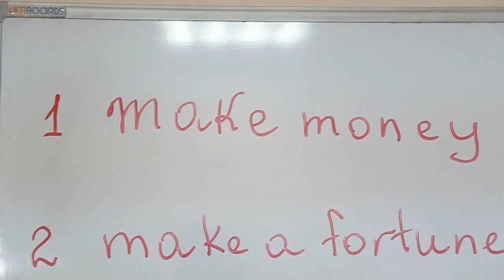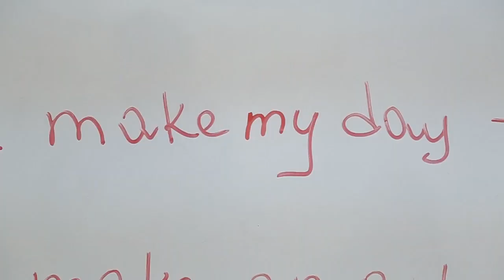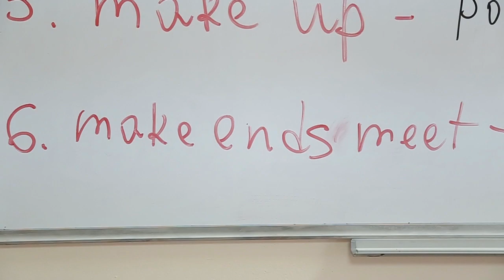Рубрика "Слово дня" Англійська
Хочеш вивчити англійську і не знаєш, з чого почати? Вмикай рубрику "Слово дня"!  Команда "Файного ранку" і Вікторія Прокопченко підготували для вас багато цікавинок.